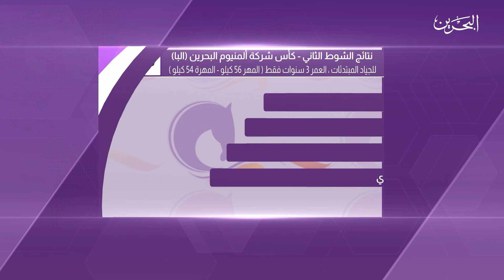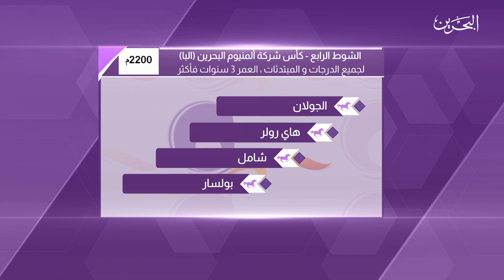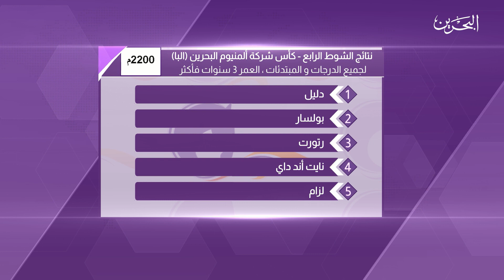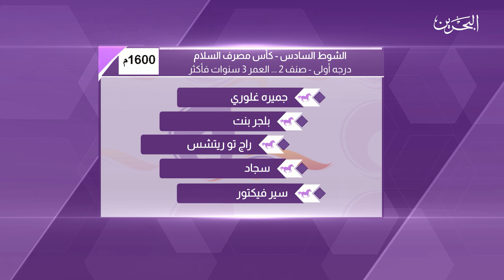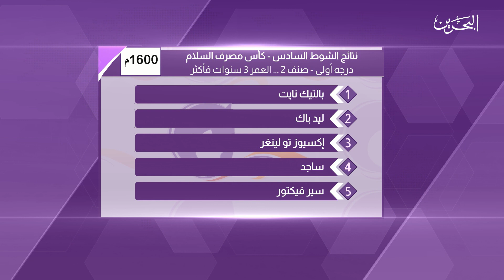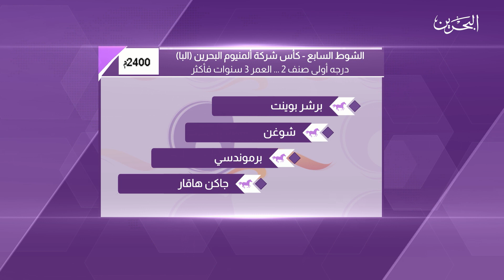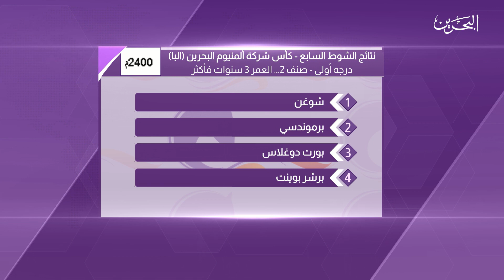سباق الخيل | 4-1-2019